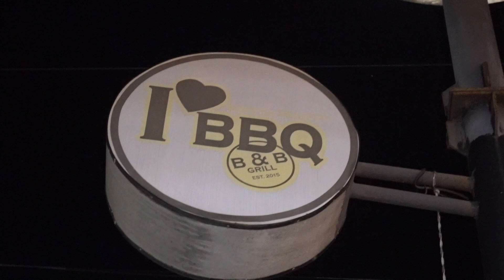Watching Traffic Go By & Waiting on Our BBQ from B&B Grill in Hensonville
Join us while we wait for our to-go order and watch traffic go by.